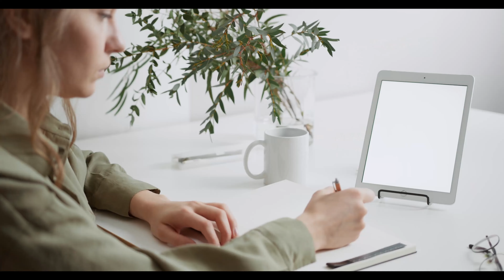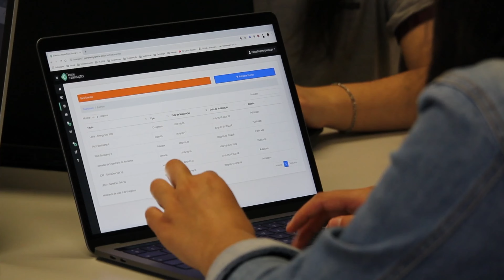160.000 € als (SAP) Freiberufler [Freelancing oder Angestellt bleiben]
Lohnt es sich, als Freelancer im Consulting tätig zu werden? Was sind die Vorteile und Nachteile gegenüber dem Angestelltenverhältnis?